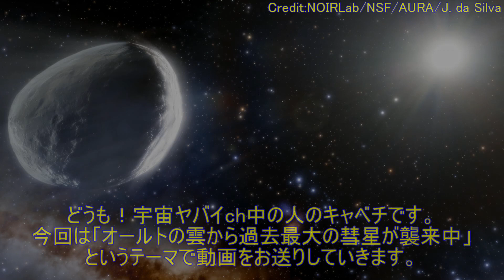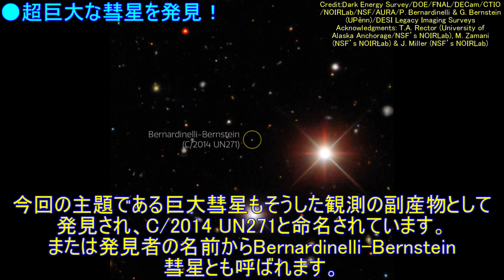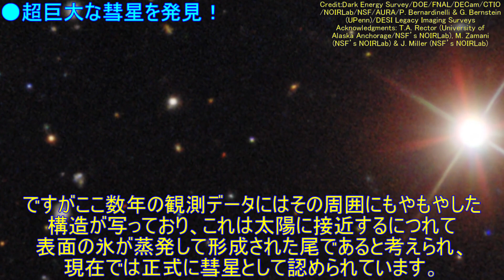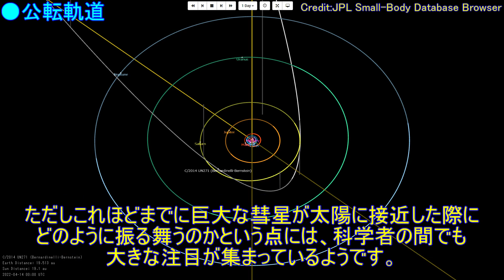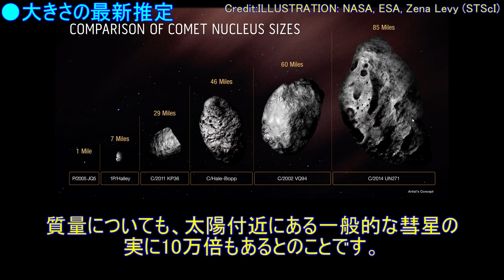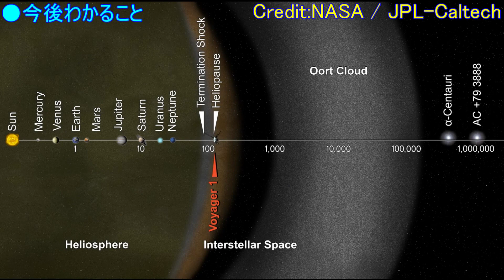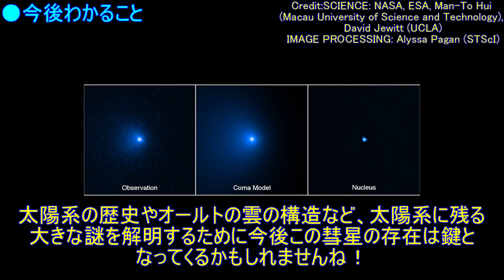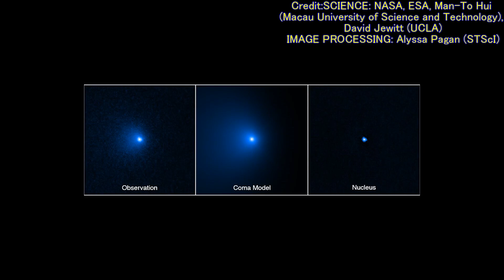オールトの雲から史上最大の彗星が地球方面へ接近中！詳細な新画像も公開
●使用BGM…
・「流れ星に祈りの詩を」提供：d-elf.com様